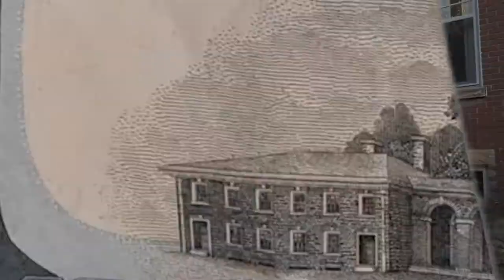Ski Jr - (In My Bag) (Official Music Video)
Song Dropping tonight too